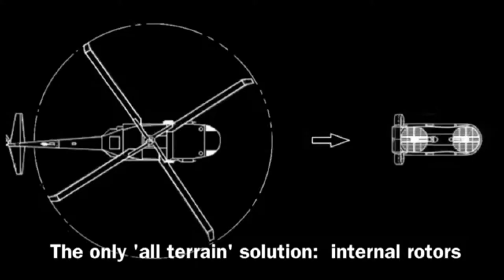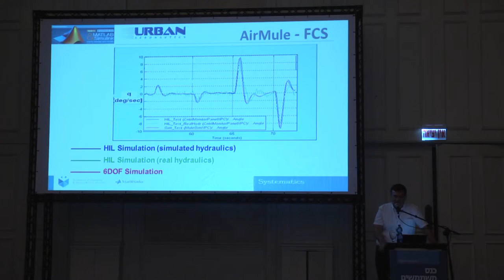מיקי תורג'מן, חברת URBAN AERONAUTICS, עבודה בכלי MathWorks -- סיפור לקוח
מיקי תורג'מן, חברת URBAN AERONAUTICS, עבודה בכלי MathWorks
מפתחים כלי טייס אוטומטי מרחף בשימוש של כלי בקרה באמצעות MODEL BASED DESIGN
"במוקדם או מאוחר נהיה חייבים לעבוד עם כלי MATLAB & Simulink  ולכן עדיף להתחיל איתם מהתחלה את התכנון..."
"הכלים יודעים לעבוד ע"פ הסטנדרטים של התקן הבנלאומי 781DO"